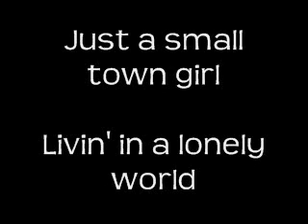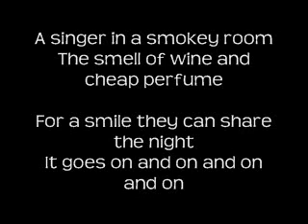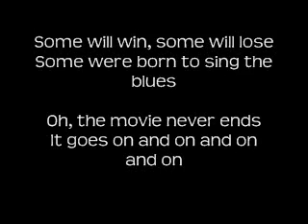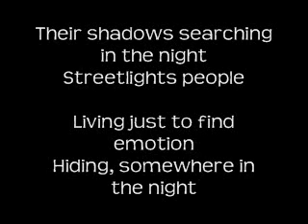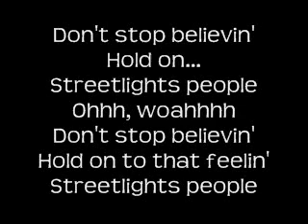Journey-Don't Stop Believing Lyrics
I dont own or claim to own any copyright of this song.

       ::Lyrics::

She took the midnight train going anywhere
He took the midnight train going anywhere

A singer in a smokey room
The smell of wine and cheap perfume

Strangers waiting
Up and down the boulevard
Their shadows searching in the night
Streetlights people
Living just to find emotion
Hiding, somewhere in the night

Working hard to get my fill
Some will win, some will lose
Some were born to sing the blues

Hold on to the feelin'
Streetlights people
woahhh, woahhhh

Hold on...
Streetlights people
Ohhh, woahhhh
Streetlights people